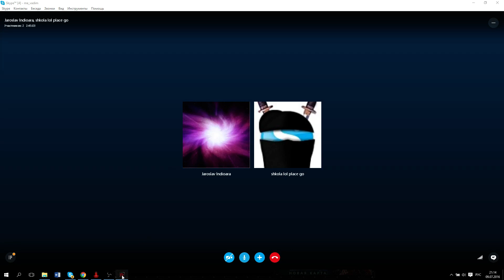ЧТО? Slither.io в Warcraft 3?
Играем в стандартную карту от Blizzard, на которую очень похож Slither.io.